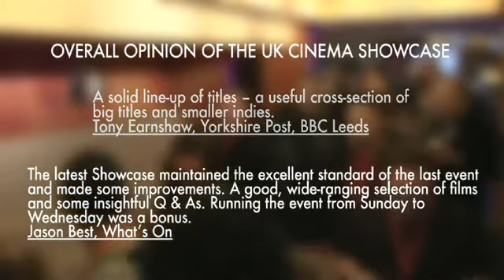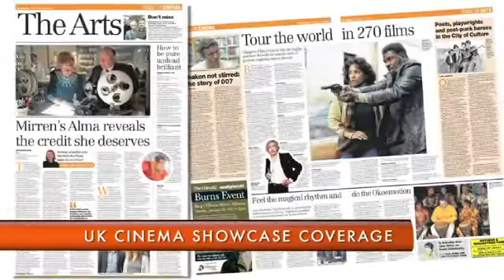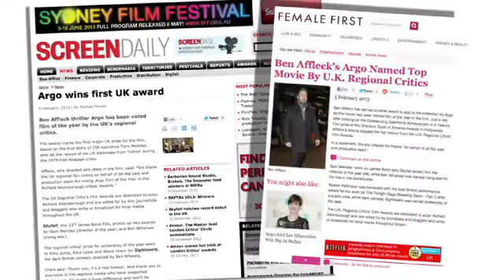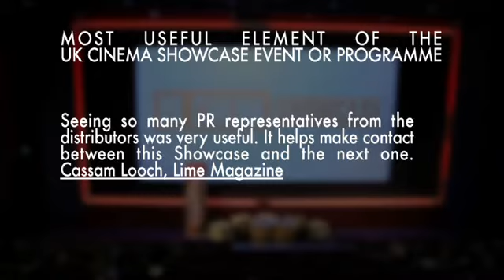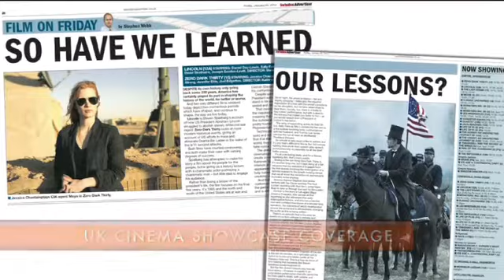UK Cinema Showcase sizzle, January 13-16 2013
UK Cinema Showcase Trade Event showcasing new movies.